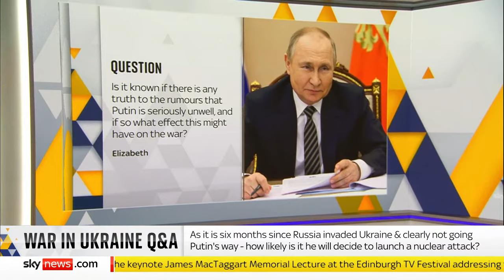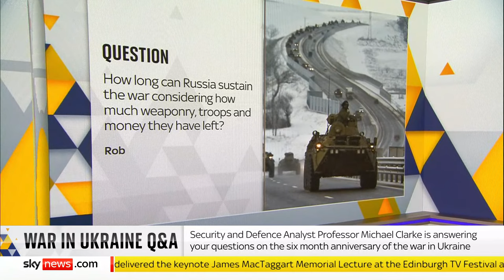In full: Defence Analyst Michael Clarke answers your questions on the Ukraine war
We are six months into the Ukraine war, there appears little prospect of a peace deal soon and much of the fighting is at a virtual standstill. Where will the conflict go from here? Analyst Professor Michael Clarke answers your questions.